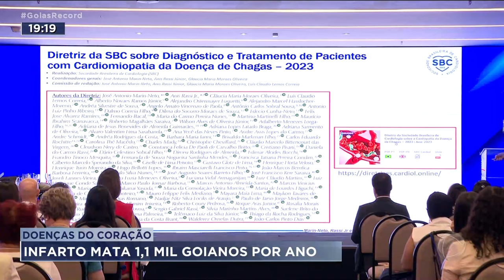DOENÇAS DO CORAÇÃO: INFARTO MATA 1,1 MIL GOIANOS POR ANO